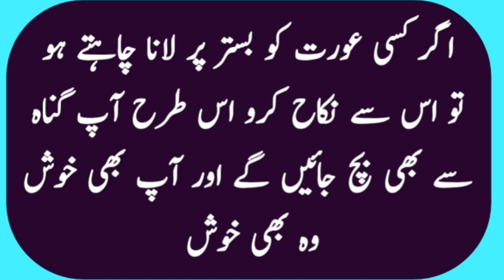Agar Ksi Aurat Ko Bester Par Lana Chahte Ho To Sirf Ye Kam Karo | Urdu Quotes | QP Urdu